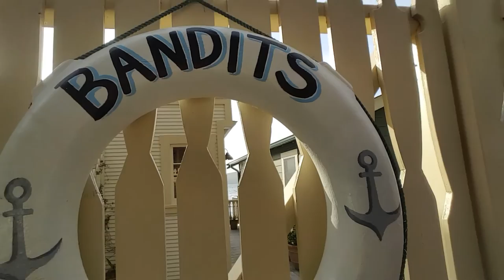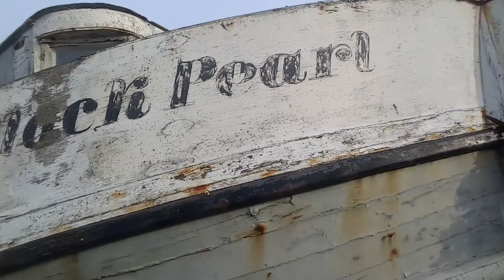Strange & Unusual Vlog - Nick's Cove Adventure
Went out to Nick's Cove in Marshall, CA with my family. This vlog is much shorter due to how windy it was and that I was spending a bit of time with my family. Enjoy!!